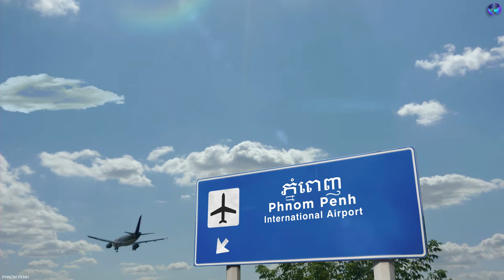phnom penh, Cambodia, Asia, travel, vacation, world travel, tourist destination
The gleaming towers of the royal palace, the fluttering saffron of monks' robes, and the lush location on the banks of the mighty Mekong River - Phnom Penh is the Asia that many dream of from afar.
The capital of Cambodia can be an assault on the senses. Motorcycles race through the alleys with no regard for pedestrians, markets exude pungent scents, and the noise of life echoes through the streets all the time. But it's all part of the puzzle.
Once the 'Pearl of Asia,' Phnom Penh's lustre was tarnished by the effects of war and revolution. But since then, the city has risen from the ashes to take its place among the region's hip capitals, with an enticing café culture, lively bars and a top-notch dining scene.

Support our cooperation partner PureCode and download the amazing all-in-one Ai application "Ai and I"

Enjoy this fabulous place in just three minutes in stunning 4K resolution.

and motivate us to keep creating great videos for you.